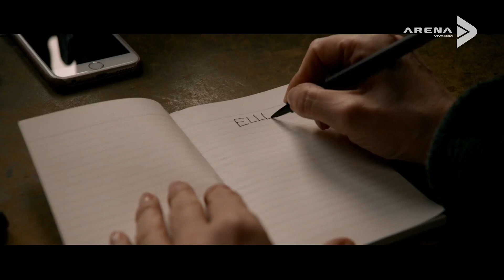Уикенд с филми на Роман Полански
Роман Полански е една от най-спорните творчески личности на нашето време. Въпреки противоречията, обаче, Полански е безспорен гений, чийто филми са шедьоври, които непременно трябва да се видят. Гледайте двата най-нови филма, на които Полански е режисьор -  „По действителен случай“  и „Офицер и шпионин“ премиерно по VIVACOM Arena на позиция 14 с VIVACOM TV и позиция 4 с TV GO.